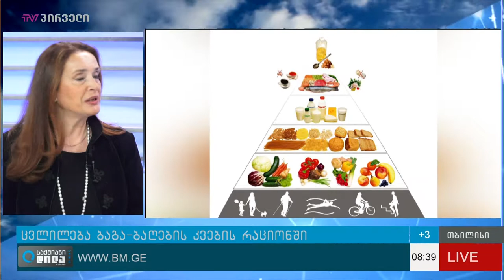ცვლილება ბაგა-ბაღების კვების რაციონში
თბილისის საბავშვო ბაღებში კვების რაციონთან დაკავშირებით ატეხილი აჟიოტაჟი არ ცხრება. მშობლები ჩივიან, რომ ბავშვების ულუფების მოცულობაც შემცირდა და საკვების კალორიულობამაც იკლო. სპეციალისტები კი კვების ახალ სტანდარტებზე და ბავშვებისათვის ჯანსაღი გარემოს შექმნის აუცილებლობაზე საუბრობენ.
სტუმრები: მაია ყუფარაძე - გაეროს ბავშვთა ფონდის განათლების პროგრამების ხელმძღვანელი;
კახა გვანცელაძე - თბილისის ბაგა-ბაღების სააგენტოს უფროსი.

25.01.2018